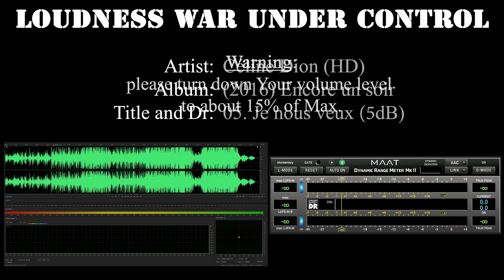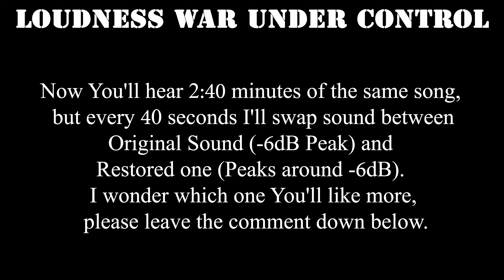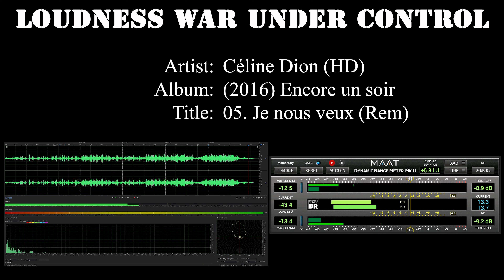Listening Experience - Céline Dion (HD) - (2016) Encore un soir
Full album Dynamic Range Remastered:
Analyzed: Céline Dion (HD) / (2016) Encore un soir

DR         Peak         RMS     Duration Track
DR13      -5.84 dB   -23.26 dB      3:39 01-Plus qu'ailleurs
DR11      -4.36 dB   -19.99 dB      3:13 02-L'étoile
DR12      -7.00 dB   -22.25 dB      3:50 03-Ma faille
DR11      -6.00 dB   -21.00 dB      4:22 04-Encore un soir (Album Version)
DR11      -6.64 dB   -21.96 dB      3:58 05-Je nous veux
DR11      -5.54 dB   -19.88 dB      2:57 06-Les yeux au ciel
DR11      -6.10 dB   -22.65 dB      3:51 07-Si c'était à refaire
DR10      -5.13 dB   -19.81 dB      4:42 08-Ordinaire
DR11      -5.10 dB   -19.04 dB      3:26 09-Tu sauras
DR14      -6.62 dB   -25.79 dB      3:23 10-Toutes ces choses
DR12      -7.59 dB   -23.96 dB      2:54 11-Le bonheur en face
DR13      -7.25 dB   -26.35 dB      4:49 12-À la plus haute branche
DR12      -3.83 dB   -18.53 dB      3:45 13-À vous
DR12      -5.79 dB   -21.24 dB      4:10 14-Ma force
DR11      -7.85 dB   -23.88 dB      3:38 15-Trois heures vingt (Remastered)

Channels:          2
Codec:             PCM